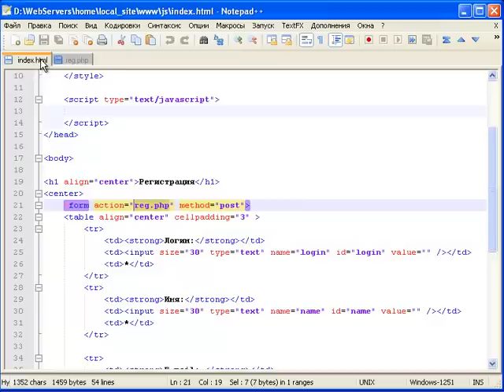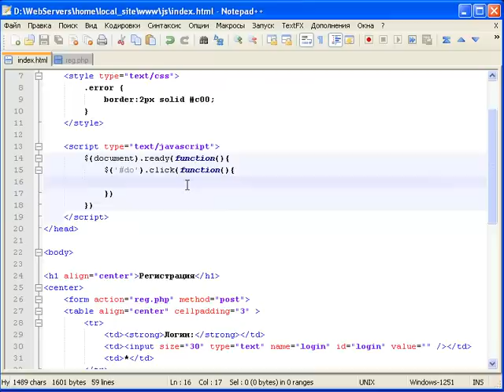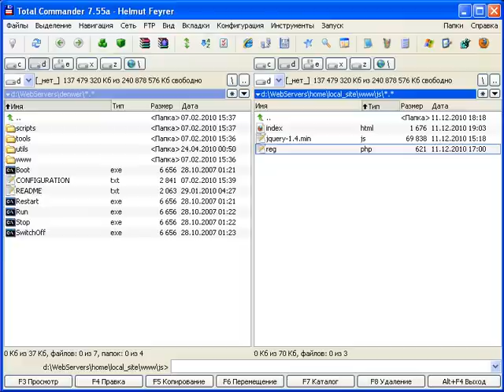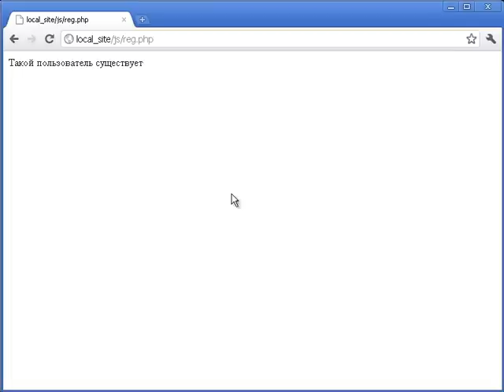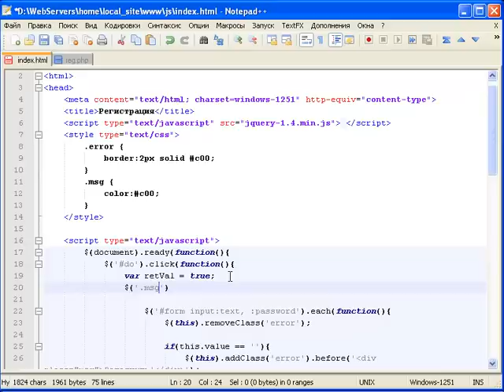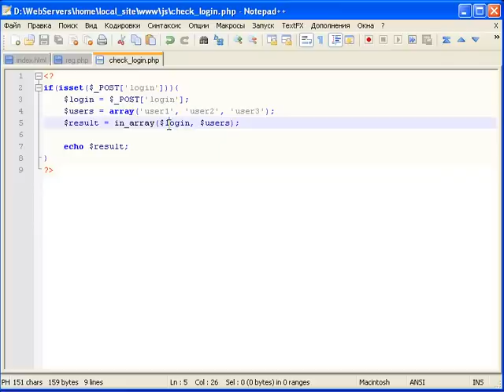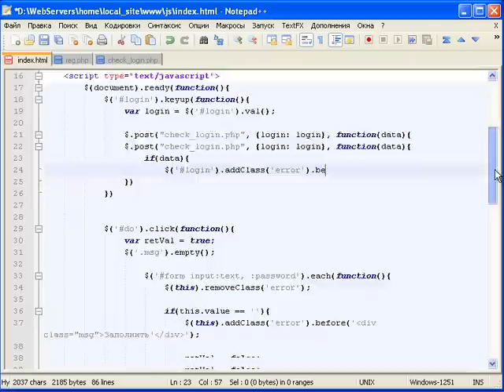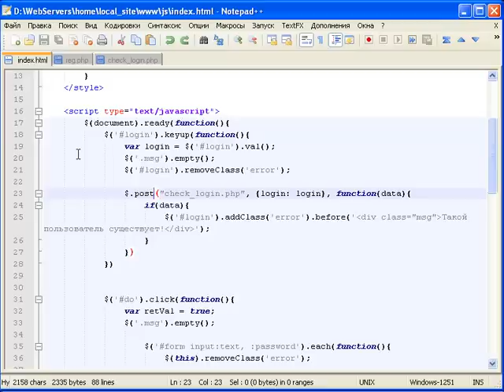jQuery и AJAX в действии